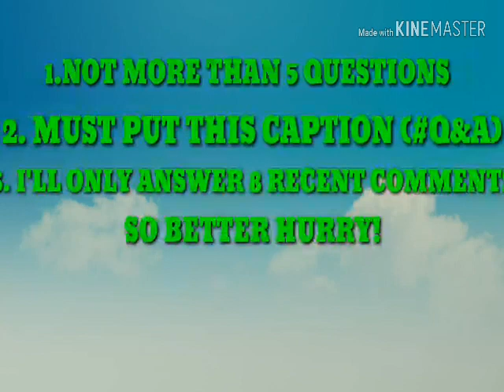THANKS FOR 35 SUBSCRIBERS!! (Q&A and Shoutout Announcement!)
If you have any questions to ask, just ask it!